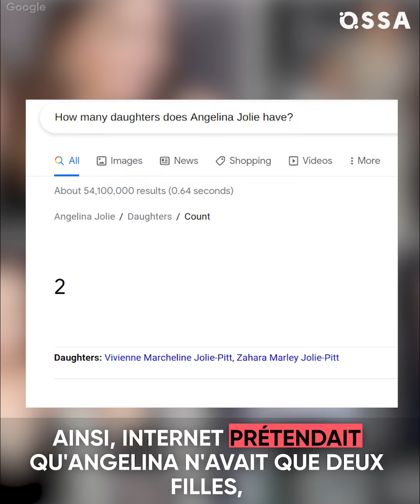Shiloh Profite Des Feux De Projecteurs |⭐ OSSA French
Shiloh Jolie-Pitt est passée du statut de garçon manqué à celui de jeune femme élégante.